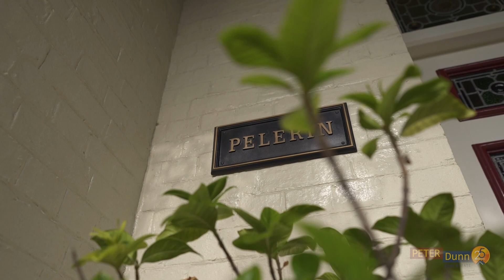'Pelerin' - 30 Edinburgh Avenue, Singleton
Rare opportunity to acquire this magnificent landmark property.
Dating from 1891 Pelerin has been meticulously restored and respected to be offered now in showpiece condition.
* grand formal loungeroom , formal dining room and sitting room all opening onto the verandah all with marble fireplaces
* custom built modern eat in kitchen with IXL 6 twin over cooker, display cabinetry, caesarstone bench tops, twin sink, dishwasher and island bench
* 6 bedrooms with 3 grand bedrooms upstairs all opening onto the verandah , main with walk through robe to modern en-suite with twin vanity sinks
* guest suite with own sitting room and en-suite
* butlers pantry, office, 2 bathrooms on each level, marble fireplaces
* retaining many original stunning features including marble fireplaces,
* in-ground pool amongst private flood free grounds and gardens with reticulation and automatic gates at the entry
* original sandstone coach house now a 7 car garage with workshop and storage areas
* 2 hours 15 from the Sydney CBD, 1 hour to Newcastle Beach and 15 minutes to vineyards
* make your move to `Pelerin', your great escape!!